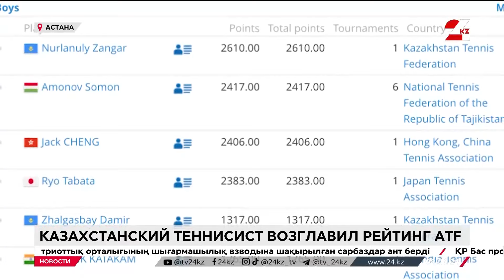Казахстанский теннисист возглавил рейтинг ATF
15-летний казахстанский теннисист Зангар Нурланулы возглавил обновленный рейтинг Азиатской теннисной федерации среди юношей до 16 лет, передаёт «24KZ». Спортсмен набрал 2610 очков на отборочном этапе Juniors Davis Cup.